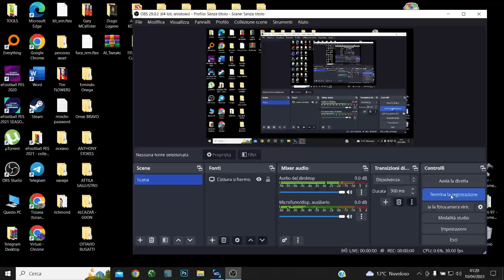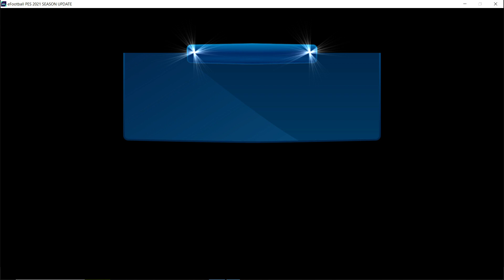CLASSIC PES 2021:Classic Champions League_ MANCHESTER UNITED vs REAL MADRID